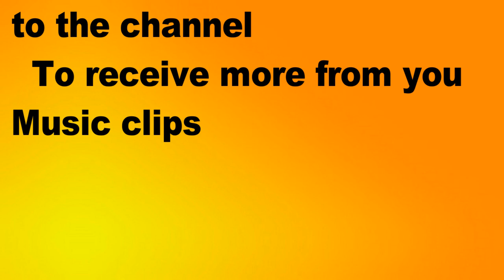Hozgram Smile Summer music No Copyright Music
• Track Info:
Best vlog no copyright music that is non copyrighted so you can use it in